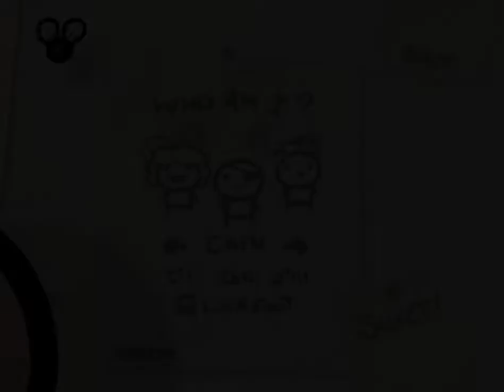Ander Plays The Binding of Isaac - Episode 22